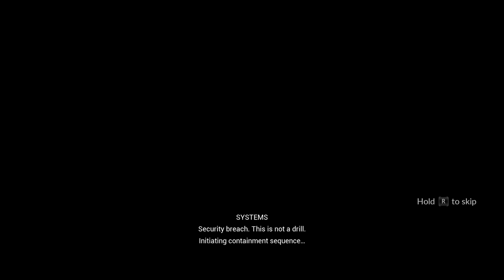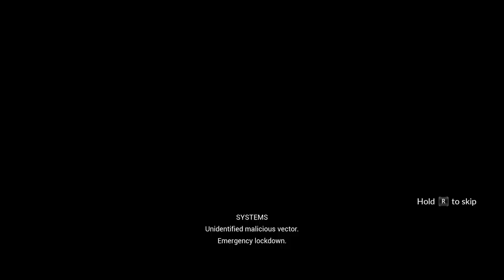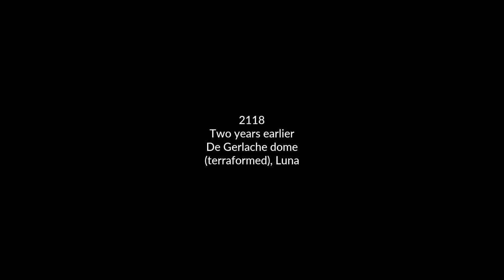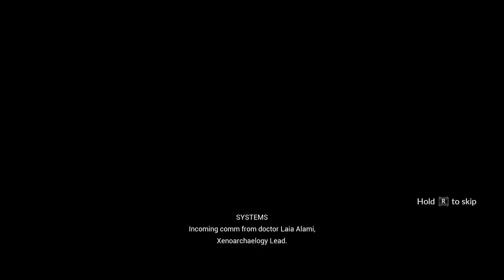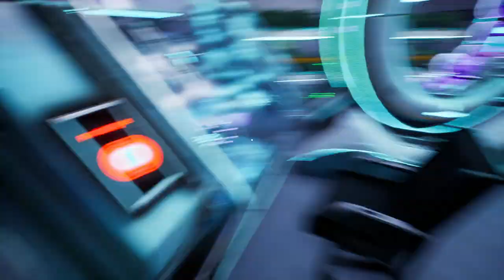FREE Physics-Based Puzzle Game !!! Relicta Ep. 1 | Mrs. Z1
Relicta is a first-person physics-based puzzle game where you need to creatively combine magnetism and gravity to unravel the secrets of Chandra Base. Alone in the depths of the Moon, your scientific mind is the only thing that can keep your daughter alive …

Mrs. Z1
Ward, AR 72176

Interested in what I use? I use Z1 Gaming's stuff... Check out his kit